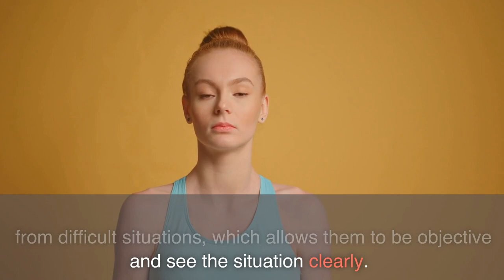Spirit Animal - Vulture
Those who have a vulture as their spirit animal are often highly adaptable and able to thrive in volatile or challenging environments.